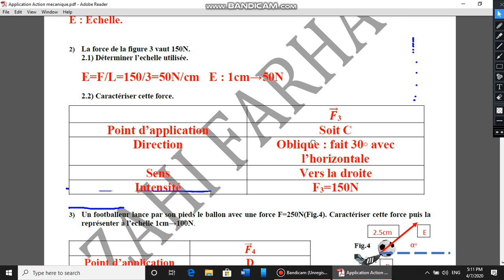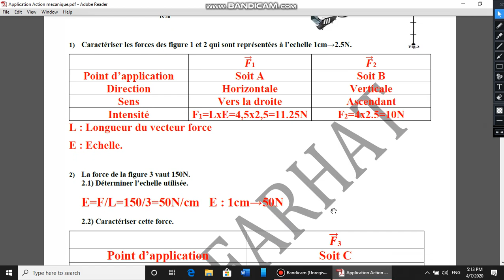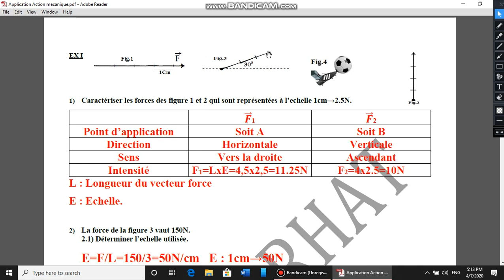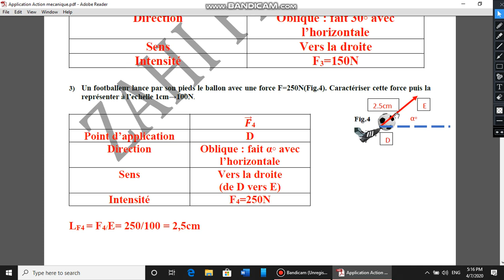Application 1 Action mecanique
Application exercice force